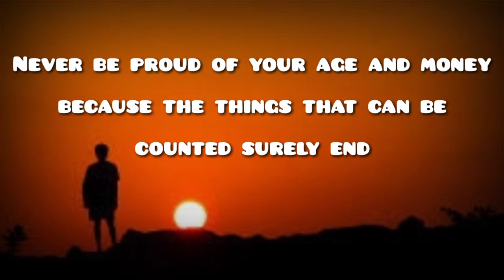मन को शांति और सुकून देगी ये सब बाते ?..amazing quotes story!! "motivation speech."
मन को शांति और सुकून देगी ए सब बाते ?.. amazing quotes story!! "motivation speech."

This channel provides you the best motivational speech with inspirational & positive quotes by them you can get zenith of success and a very good positive life also you can learn meditation , know true love & listen  stories based on real life . Our aim is to provide you knowledge of

amazing quotes story
motivation speech
motivation quotes
motivation quotes success
success about life
study speech